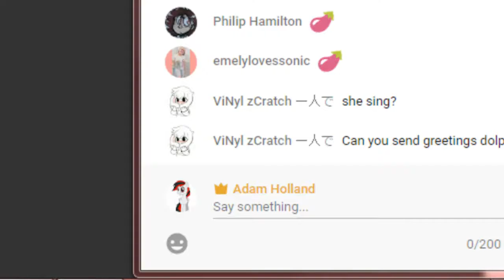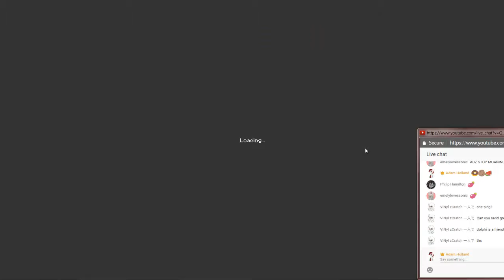Pony Town Live Highlights! [Part 13]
A funny moments compilation of Pony Town Live with me, and my fans! Normal Pony Town videos will return once I run out of footage.